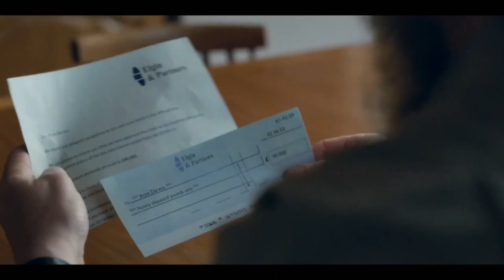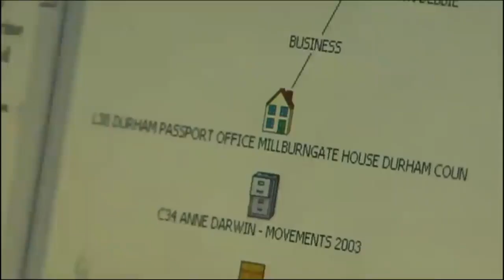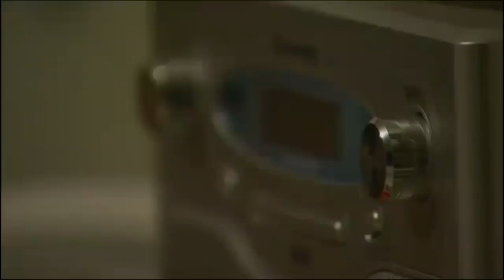The Thief, His Wife and the Canoe-Review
The Thief, His Wife and the Canoe is an ITV television drama series that was first broadcast on 17 April 2022. Written by Chris Lang and directed by Richard Laxton, the programme dramatizes the John Darwin disappearance case, where prison officer and teacher John Darwin hoaxed his own death and reappeared, five and a half years after he was believed to have died in a canoeing accident